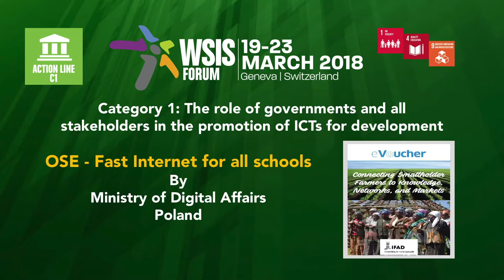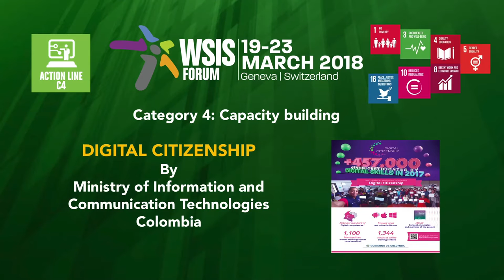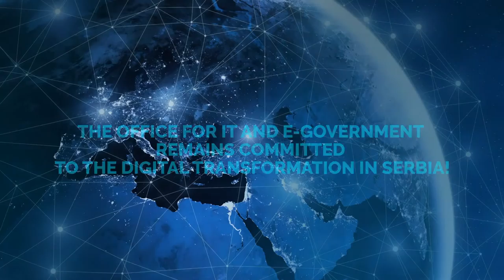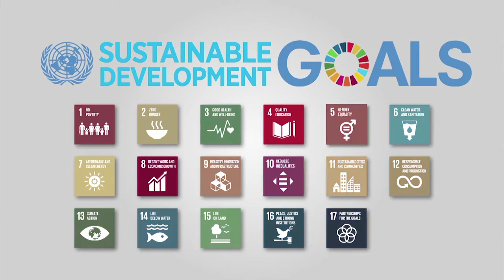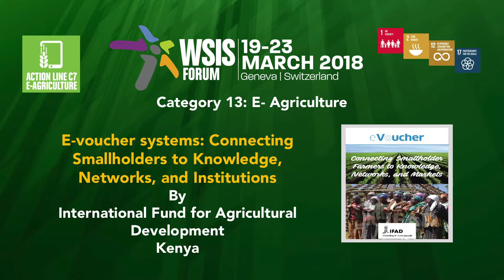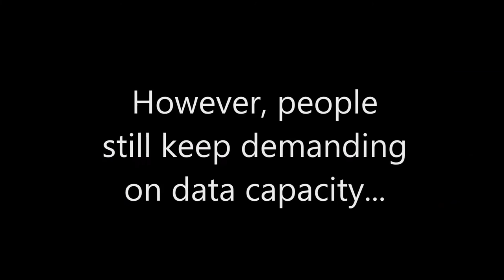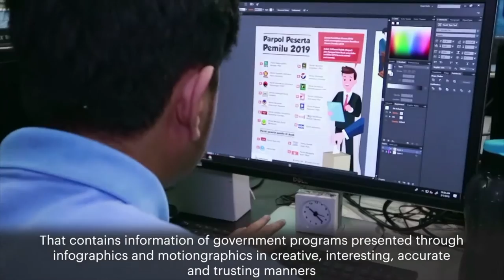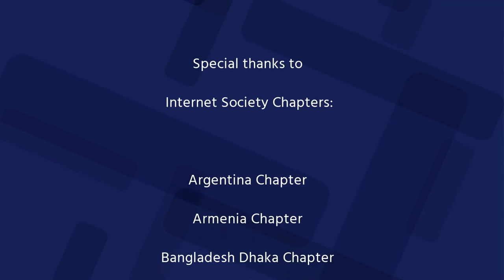WSIS 2018 PRIZES WINNERS